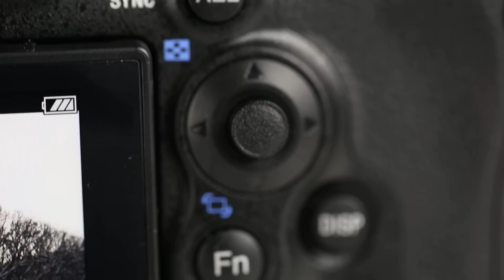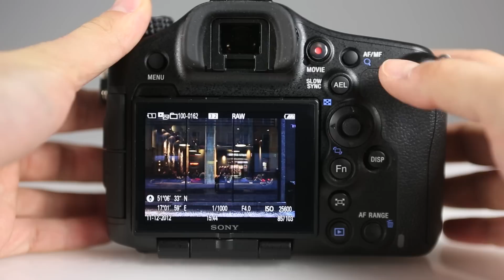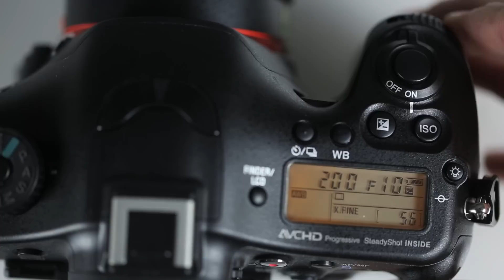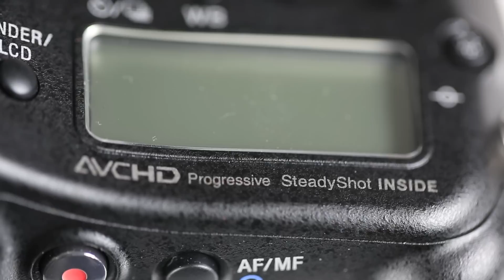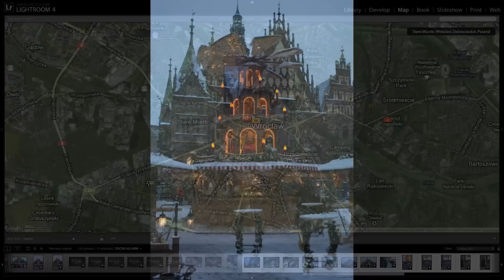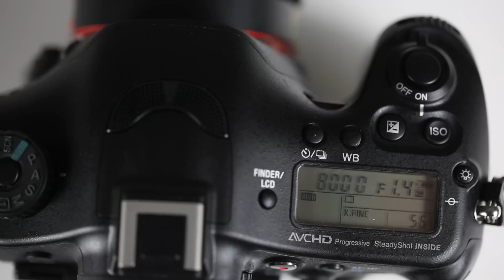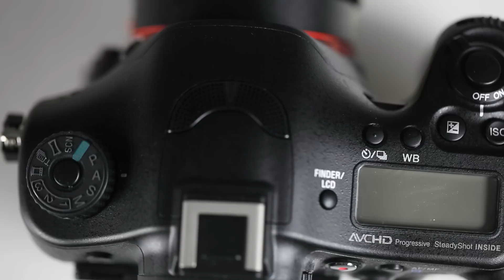Sony SLT-A99 - test / review [PL]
Sony A99 to profesjonalny pełnoklatkowy aparat z półprzezroczystym lustrem, czyli całkowicie przeprojektowany następca cenionego modelu A900 sprzed lat. Czy uda mu się dorównać poprzednikowi i najnowszym konkurentom: Canonowi 5D Mark III oraz Nikonowi D800? Sony SLT-A99 testuje Jakub Kaźmierczyk. Cały test przeczytacie tu